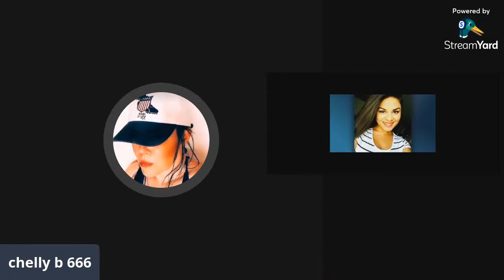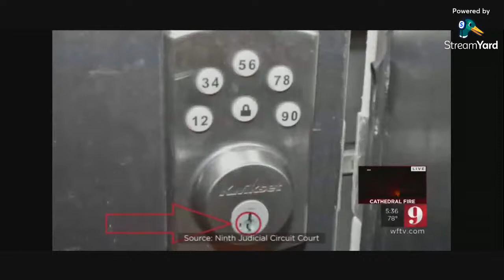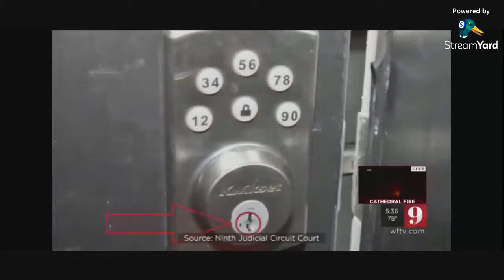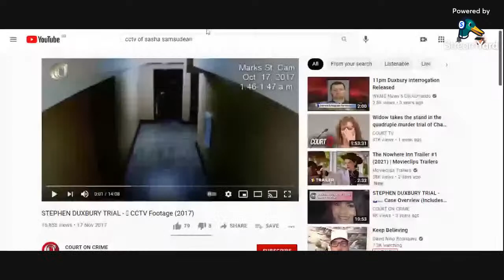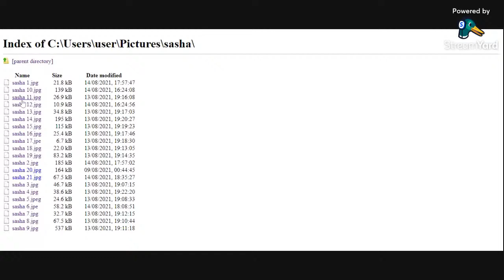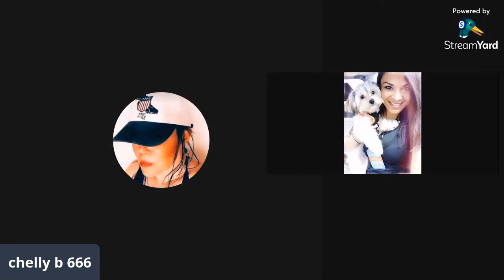warning trigger warning Sashasamsudean strangled by her apartment security guard !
truecrime Sashas family are helping make awareness for survivors rights